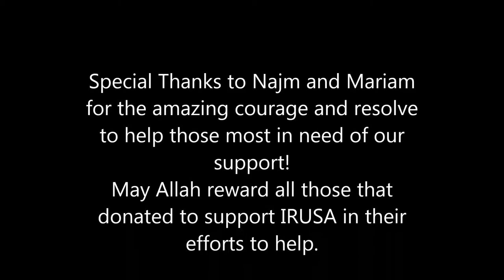Najm and Mariam Fundraise for IRUSA Syria Relief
GIS Student Council Members raise funds for relief of Syrian Refugees